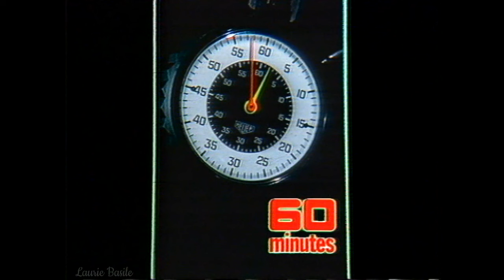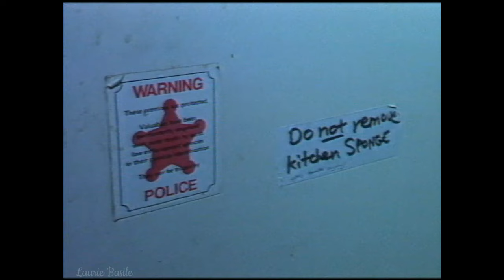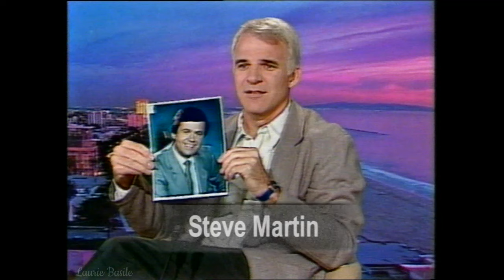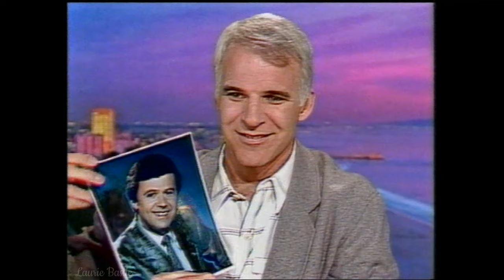The Exciting Eighties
Watch Ray Martin, George Negus, Jana Wendt, Don Lane, Bert Newton, Kylie Minogue and rarely seen concert footage of celebrities from Paul Hogan to Peter Allen at the height of their powers. There's news from the devastation of Ash Wednesday to the joy of the America's Cup win, the fascination with the Azaria Chamberlain disappearance.